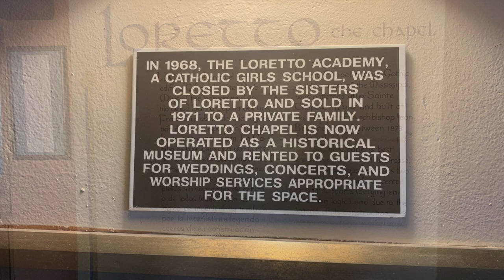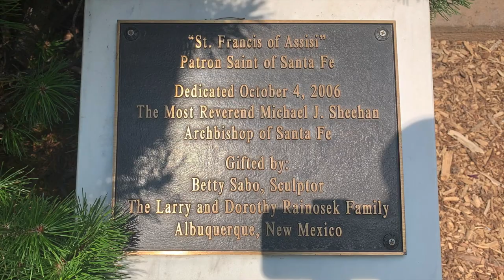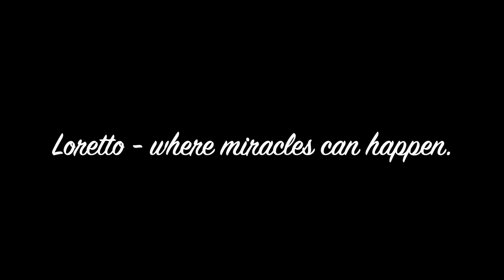Loretto Chapel and St. Francis of Assisi Basilica in Santa Fe, New Mexico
Santa Fe, New Mexico is home to the famous spiral staircase inside Loretto chapel. This is also where we can find the St. Francis of Assisi basilica. Visited both landmarks on July 20, 2021 and was amazed by the beauty and craftsmanship of these structures.